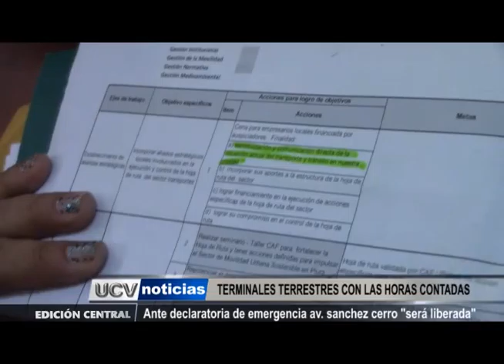TERMINALES TERRESTRES CON LAS HORAS CONTADAS